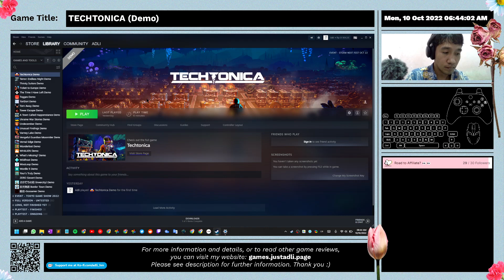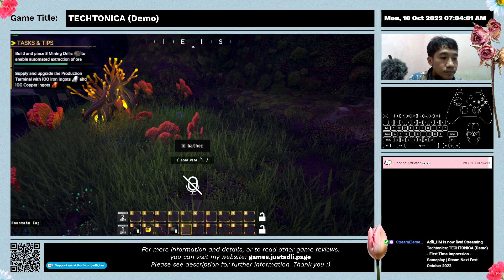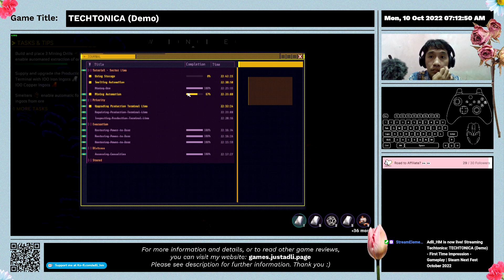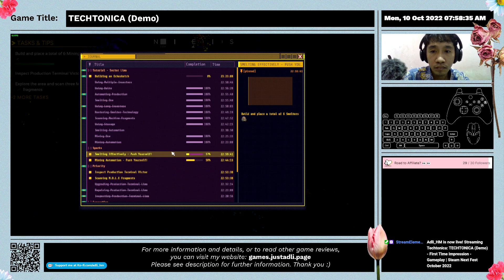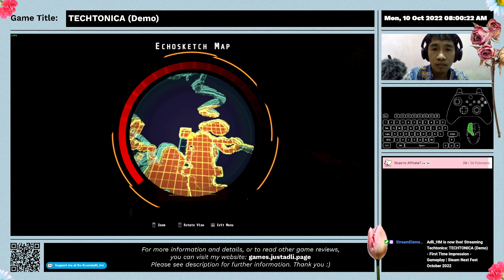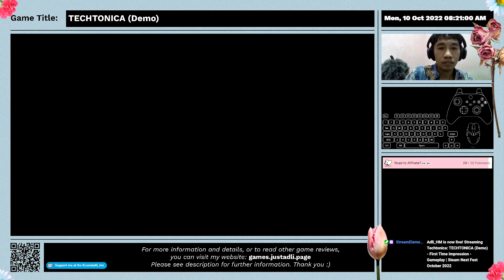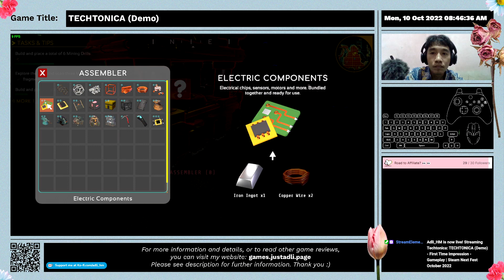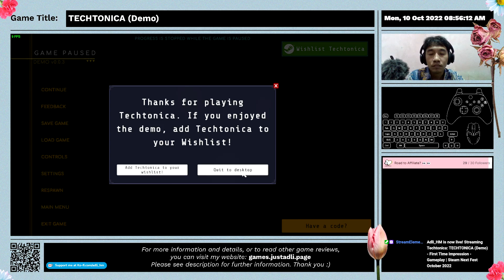TECHTONICA (Demo) - First Time Impression - Gameplay | Steam Next Fest October 2022